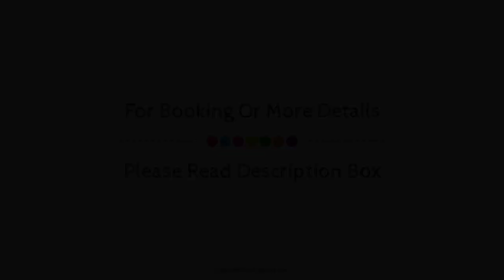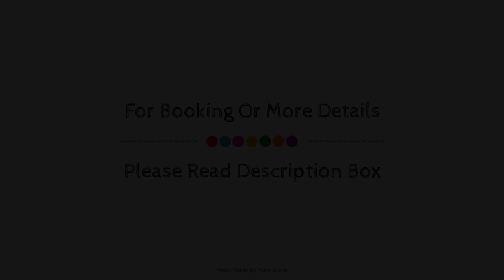Duke Of Gordon Hotel, Kingussie, United Kingdom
About Property:
Stop at Duke Of Gordon Hotel to discover the wonders of Kingussie. The hotel has everything you need for a comfortable stay. Take advantage of the hotel's 24-hour front desk, facilities for disabled guests, luggage storage, meeting facilities, restaurant. Comfortable guestrooms ensure a good night's sleep with some rooms featuring facilities such as telephone, television, shower, bathtub. Enjoy the hotel's recreational facilities, including golf course (within 3 km), skiing, garden, before retiring to your room for a well-deserved rest. For reliable service and professional staff, Duke Of Gordon Hotel caters to your needs.
Searching For
1. Duke Of Gordon Hotel - Kingussie
2. Duke Of Gordon Hotel - Kingussie Virtual Tour
3. Duke Of Gordon Hotel - Kingussie Rooms
4. Duke Of Gordon Hotel - Kingussie Amenities
5. Duke Of Gordon Hotel - Kingussie Videos
6. Duke Of Gordon Hotel - Kingussie Offers
7. Duke Of Gordon Hotel - Kingussie Deals
Audio Credit:
Track Title: Reasons To Hope
Artist: Reed Mathis